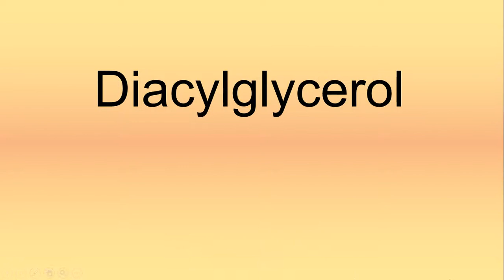Diacylglycerol Pronunciation | How to Say | How to Pronounce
Hello,

One of the keys to communication is pronunciation. Here, I will teach you how to say or how to pronounce the word you want to learn.

Inspecting Immunology